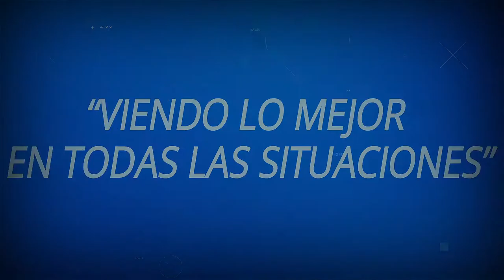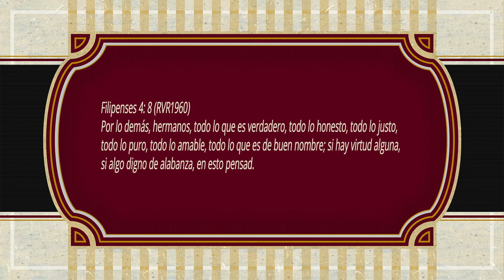ORACIONES PARA REFLEXIONAR "VIENDO LO MEJOR EN TODAS LAS SITUACIONES"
Escrita por mi hija Dayanara Rodriguez (13 años)
*VIENDO LO MEJOR EN TODAS LAS SITUACIONES*
Amado Dios, hoy venimos acercándonos a Ti para agradecerte, amarte y al mismo tiempo apreciando todo lo que haces. Hoy es el día en que Te damos gracias por todo. Bueno y malo.
A veces es difícil entender cómo puedes permitir que nos sucedan eventos tan doloroso. Situaciones que puedan afectarnos directamente e impactar nuestro amor por Ti. Pero hoy queremos darte las gracias por todo lo que has hecho por nosotros.
Ayúdanos a ver lo mejor en todas las situaciones. Ayúdanos a ver a través de las lágrimas. Aclara nuestra visión para que podamos ver lo mejor de cada obstáculo por el que atravesemos. Permítenos ver el arco iris en medio de la tormenta.
Sabemos que todo lo que haces es por una razón, pero tenemos que admitir que a veces es difícil concentrarnos en las cosas buenas en lugar de las malas.  Danos paciencia para esperar el momento en que nuestras fuerzas sean devueltas.
Nunca permitas que nada intente arruinar nuestra relación contigo, Dios.  Recuérdanos siempre que Tú eres el motivo de nuestra felicidad.  Que eres la razón de todo lo bueno que viene a nuestra vida.
En el nombre de Jesús, ayúdanos a ver lo mejor en cada circunstancia. Gracias por Tu amor, por ese abrazo cuando realmente lo necesitamos, y por esa mano que llega hasta nuestras almas que lloran.
Amén.
Filipenses 4: 8 (RVR1960) Por lo demás, hermanos, todo lo que es verdadero, todo lo honesto, todo lo justo, todo lo puro, todo lo amable, todo lo que es de buen nombre; si hay virtud alguna, si algo digno de alabanza, en esto pensad.